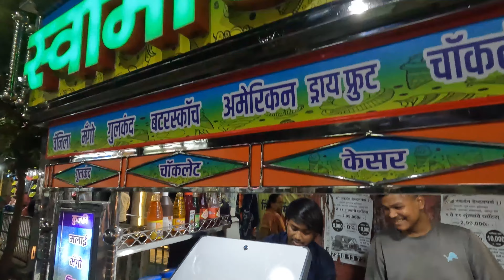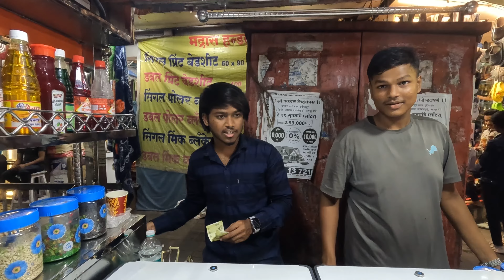Tulsi Baug Vlog, तुलसी बाग